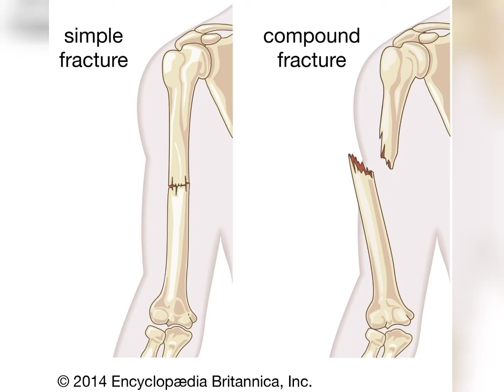ALLU ARJUN BIOGRAPHY ( ಅಲ್ಲು ಅರ್ಜುನ್ ಅವರ ಜೀವನ ಚರಿತ್ರೆ)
credits : kuba te

credits country thoughts

credits: google, allu  arjun , director s ,allu  arjun movies